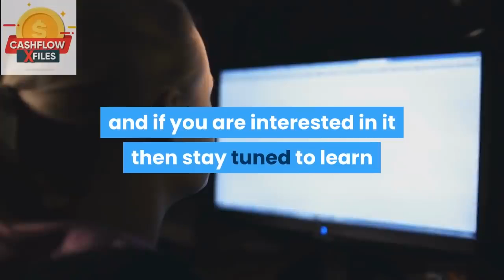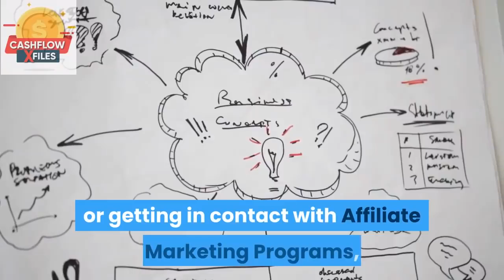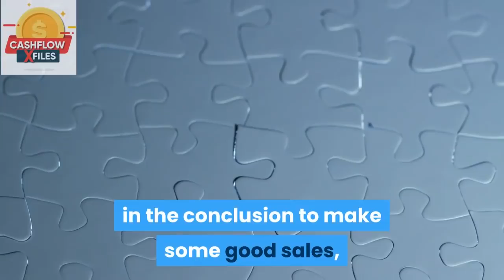Affiliate Marketing for Beginners Complete Tutorial How to Start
If you are looking for Affiliate Marketing for Beginners: Complete Tutorial How to Start 2020, then watch this video to learn everything you need to know about Affiliate Marketing for Beginners: Complete Tutorial How to Start 2020